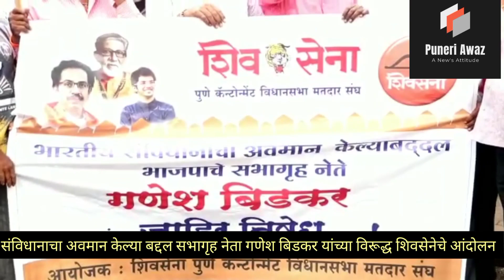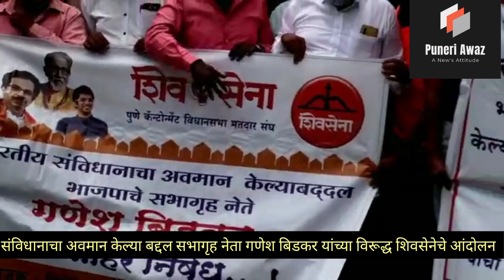बिडकर यांच्यावर गुन्हा दाखल करून सभागृह नेते पद रद्द करा; नगरसेविका पल्लवी जावळे यांची मागणी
*भारतीय संविधानाचा अवमान केल्याल्या गणेश बिडकर यांच्या विरोधात शिवसेना रस्त्यावर

पुणे, ४ आगस्ट: जेव्हा एखादा प्रतिनिधी नागरिकांच्या मतदानाने निवडून येत नाही तरी सुद्धा संविधानाच्या जोरावर आणि तकतीवर एखाद्या पदावर बसत असेल तर त्यांनी हे भान ठेवायला पाहिजे कि, ज्या संविधानामुळे येथे पोहचवलो आहोत त्या संविधानावर अवमान जनक आपण कसे बोलू शकतो? यांचा अधिकार कोणीही तुम्हाला दिला नाही. जो व्यक्ती संविधानाचा अपमान करतो त्याला संविधानाने दिलेल्या कोणत्याही पदावर बसण्याचा अधिकार नाही. आज या निषेध आंदोलनाच्या माध्यमातून गणेश बिडकर यांच्यावर कायदेशीर कारवाई करून त्यांना दिलेल महानगरपालिकेतील सभागृह नेते पद रद्द करण्यात यावे ही मागणी शिवसेनेच्या वतीने नगरसेविका पल्लवी चंद्रशेखर जावळे यांनी व्यक्त केली.

भारतीय संविधानाचा अवमान केल्याबद्दल बीजेपीचे पदाधिकारी व पुणे मनपाचे सभागृहनेते गणेश बिडकर यांच्या विरोधात  शिवसेना पुणे कॅन्टोन्मेंट विधानसभा मतदार संघाच्य वतीने तिव्र निदर्शने देऊन व घोषणाबाजी करत निषेध वर्तवण्यात आला यावेळी जावळे बोलत होत्या. संत कबीर चौक, नाना पेठ, पुणे येथे झालेल्या या निषेध अांदोलनाप्रसंगी पुणे शहरप्रमुख संजय मोरे, विधानसभा प्रमुख अभय वाघमारे, उपशहर संघटिका नगरसेविका पल्लवी चंद्रशेखर जावळे, उपविधानसभा प्रमुख उत्तम भुजबळ, उपशहर संघटक चंद्रशेखर जावळे, पद्मा सोरटे, नागेश शिंदे, रोहिणी कोल्हाड, सुदर्शना त्रिगोनाईक, देविका घोसरे, सबिया  सेख तसेच पुणे कॅन्टोन्मेंट विधानसभा मतदारसंघांमधील सर्व शिवसेना पदाधिकारी, युवासेना अधिकारी, महिला पदाधिकारी व शिवसैनिक उपस्थित होते.